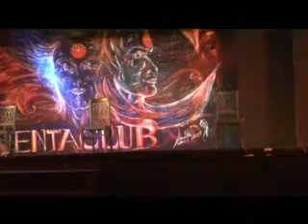That's the way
Sottotitoli musicali con sorpresa.